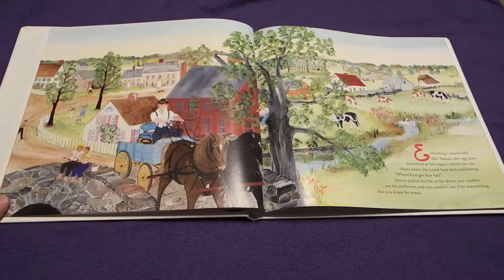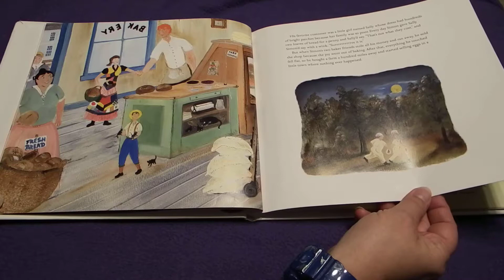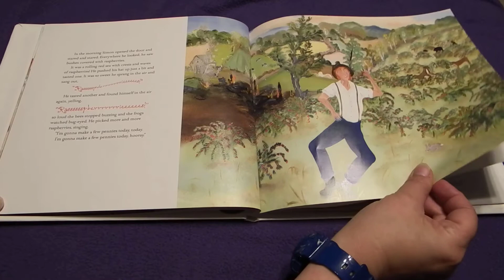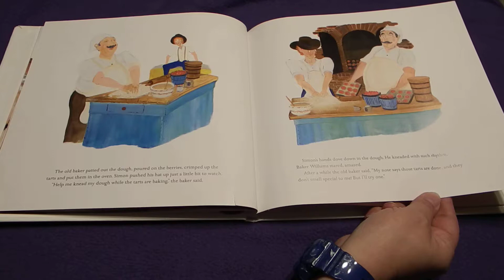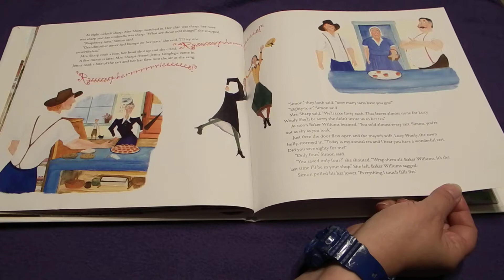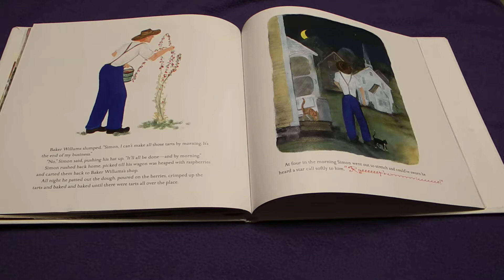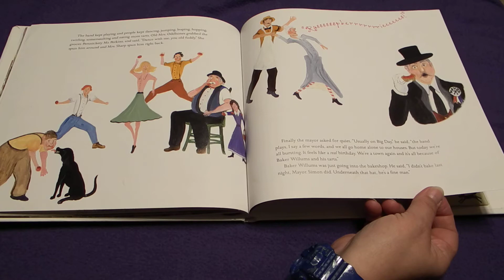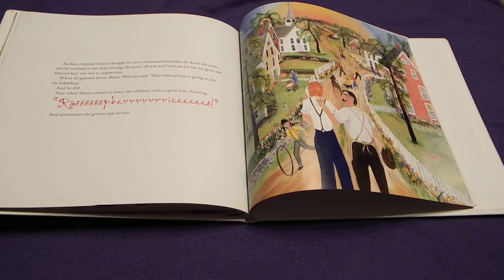Raspberries! By Jay O'Callahan Read Aloud For Kids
Simon was born to bake. His treats are so famous, people come from far and wide to taste them. But his whole world turns upside down when his bakery closes. Seems like everything Simon touches falls flat! Simon has just about given up hope when he receives a magical gift.